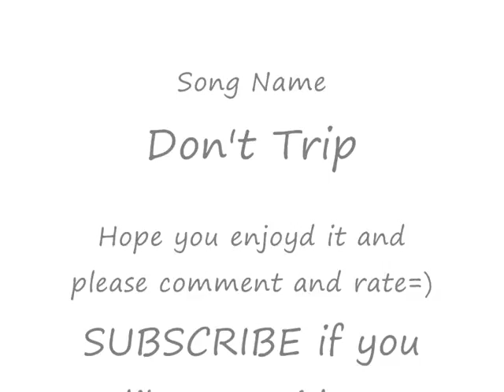My Drawings Pt.1 (From Wolf to cars)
Some of my drawings, i will make another video later with new drawings =)
(PS. I know, they aint that good, but that doesnt mean you can talk shit to me!)